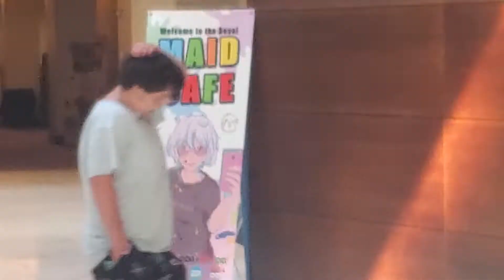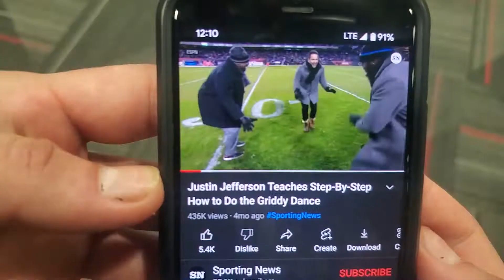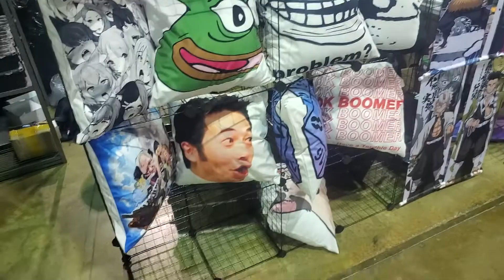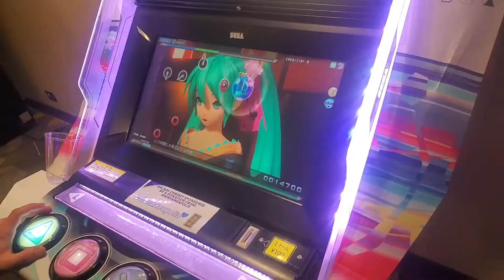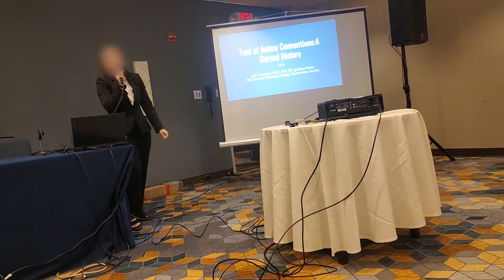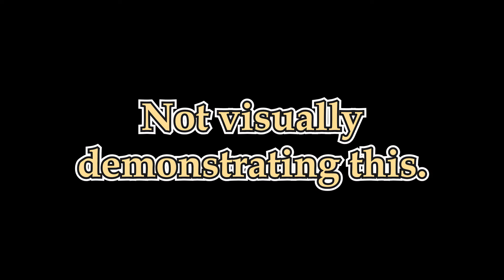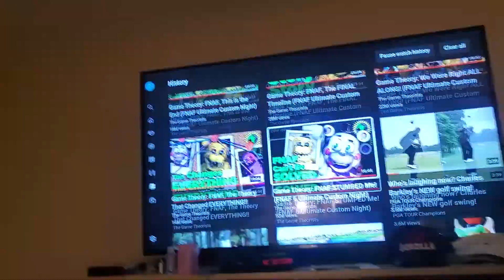The REAL Anime Con experience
We put Anime Expo to shame.  Also, to the Toriel cosplayer from the bathroom, I think you have my wallet?

We're The Daft Brothers, a comedy troupe that makes fine art, whether it be a scripted romp about 2000s nostalgia or making pizza out of communion wafers.  We don't create content for you to consume — we make videos for you to watch.  OwO